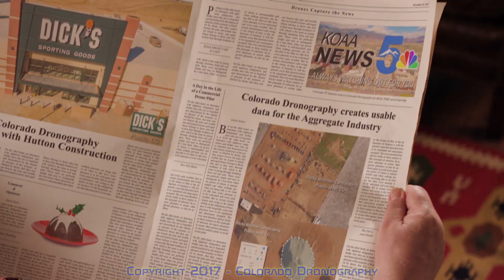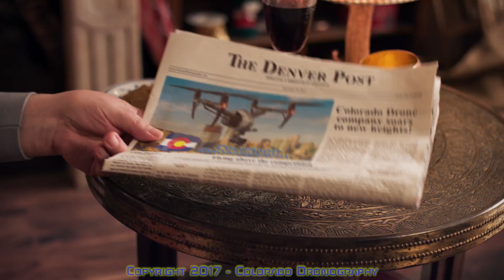Merry Christmas from Colorado Dronography